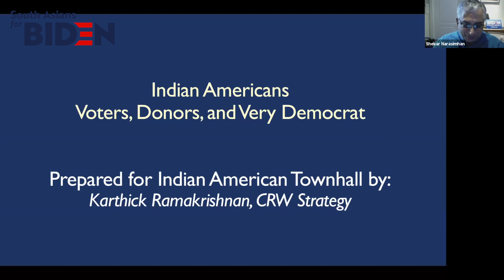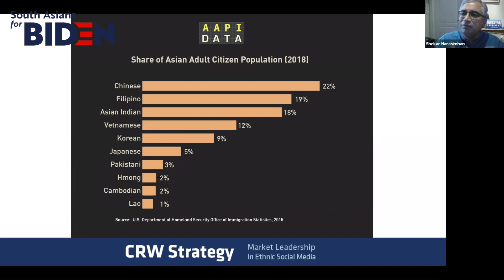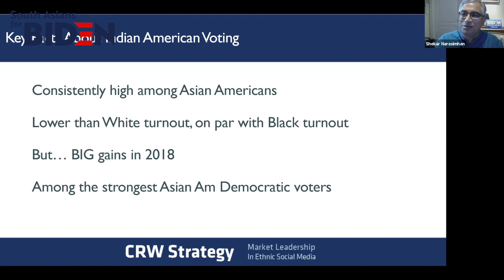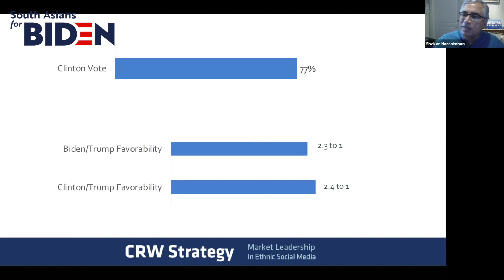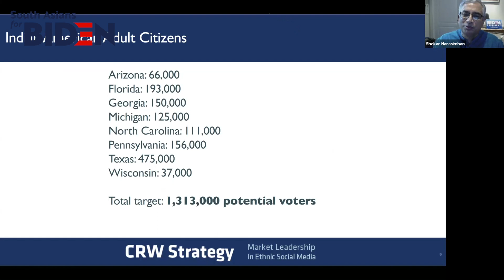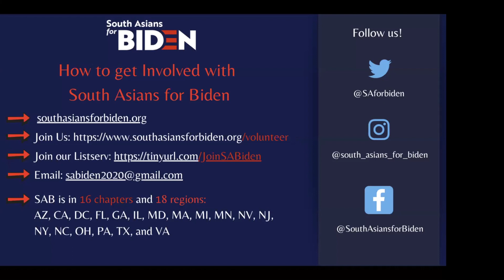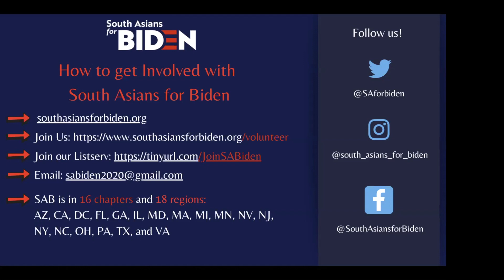An Electorate Coming of Age: Indian Americans for Biden Community Town Hall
On Saturday, July 18, 2020, South Asians for Biden, the AAPI Victory Fund, and the Indian American Impact Fund organized an Indian American Town Hall event featuring Democratic National Committee Chair Tom Perez. The event also featured Biden for President Senior Advisor Julie Chavez Rodriguez, Former U.S. Ambassador to India Richard Verma, Biden Unity Task Force Economic Policy Advisor Sonal R. Shah, Former U.S. Surgeon General Vivek Murthy, Center for American Progress Action Fund CEO Neera Tanden, the AAPI Victory Fund founder and CEO Shekar Narasimhan, and Biden for President National AAPI Vote Director Amit Jani.